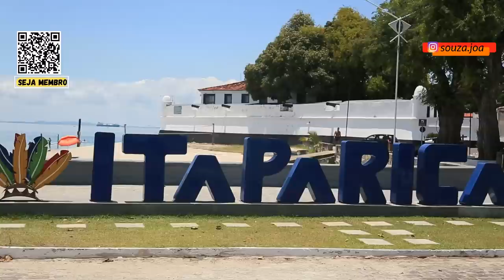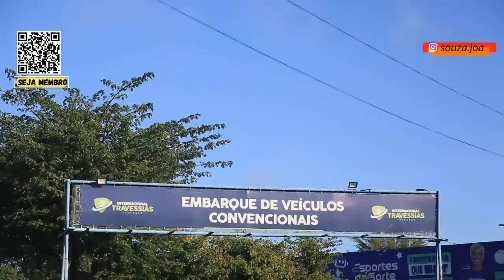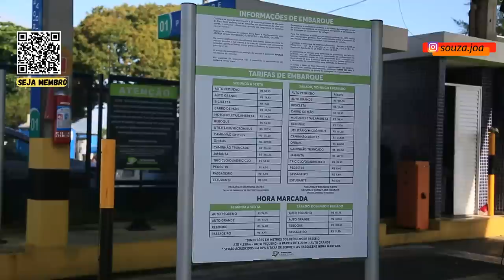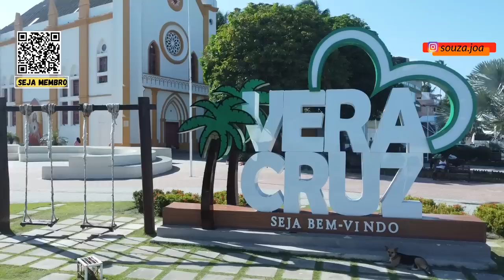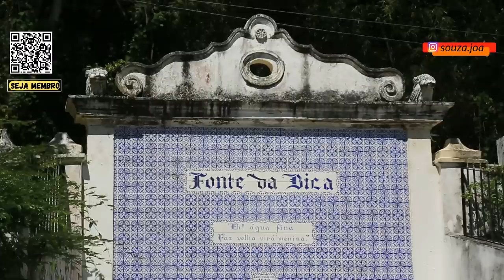PONTE SALVADOR ITAPARICA EM QUE PÉ ESTÁ O PROJETO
Nesse vídeo é para falar em que pé está o projeto de construção da ponte que vai ligar Salvador com a Ilha de Itaparica e ver o sistema Ferry Bolt que faz a travessia de pessoas e veículos pelas águas da baía de todos os santos. Vou falar das lanchinhas que leva pessoas de mar grande até o terminal náutico no bairro do comércio em Salvador...